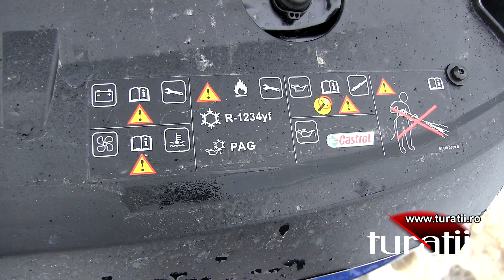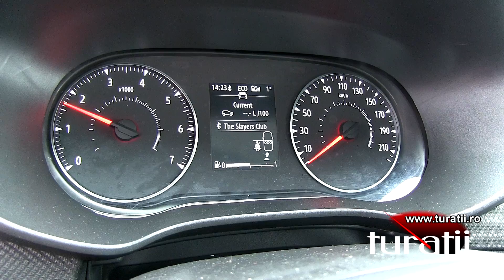Dacia Sandero 1.0l TCe 90 MT6 video 1 of 5